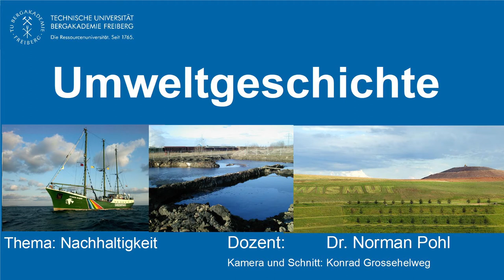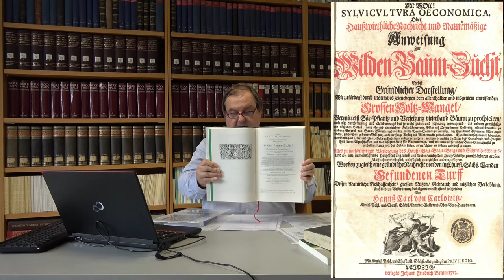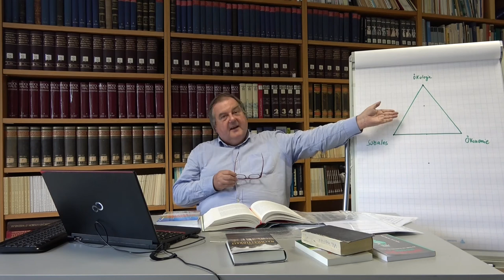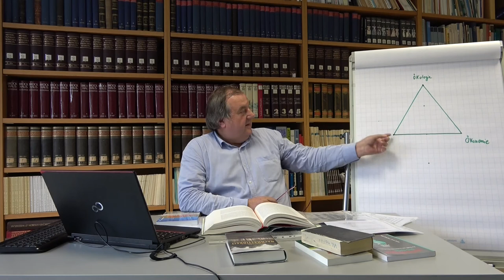Allgemeine Umweltgeschichte 11: Nachhaltigkeit